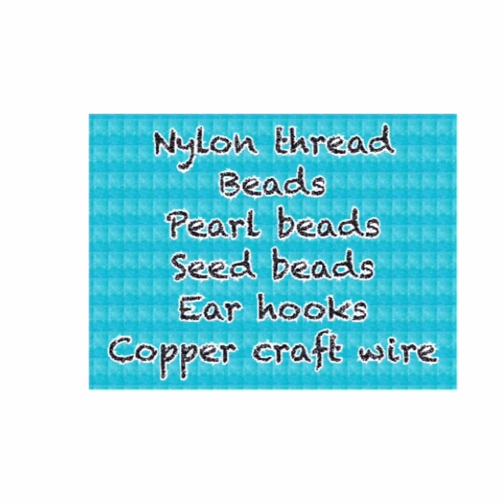8 DIY simple Daily wear earrings making at home